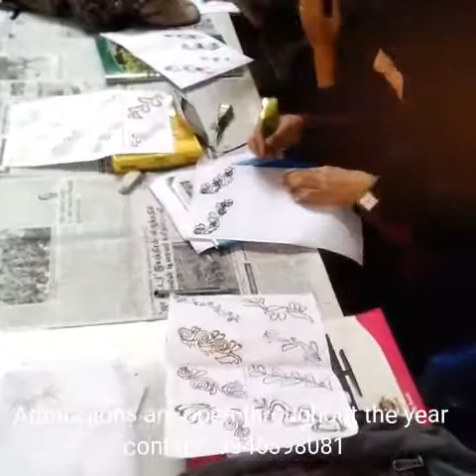SJ Design and Training Centre August 2017